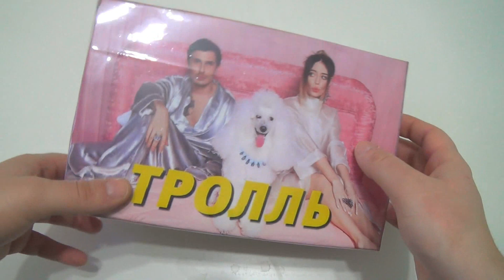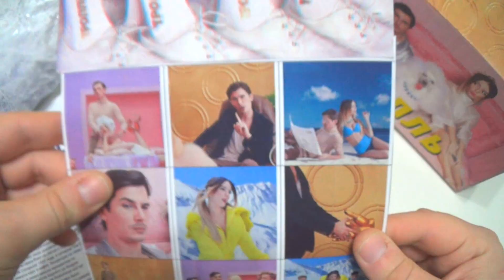НАБОР ТРОЛЛЬ от Время и Стекло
Оригинал Видео Время и Стекло -

PR / СМИ: Марина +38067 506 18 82

Lyrics: Aleksey Potapenko
Director: Tanu Muino
DOP: Nikita Kuzmenko
Producer: Sasha Tykhonenko
Production manager: Anton Chernikov
Art-department: Alyona Gadjilova
Choreography: Ruslan Makhov
Style: Tanu Muino
Style assistant: Lyubov Sukhodolskaya
Hair: Maksim Nikitochkin
Make-up: Kristina Kuzikova
Gaffer: Denis Ruban

Cast: Vadim Dmitriev, Dmitriy Bushinskiy, Vladimir Rakov, Lera Kirichenko, Roman Kharchenko, Tatiana Vibornaya, Yevgeniy Goncharenko, Olly the dog

Реквизитор: Галина Венгловская
Ассистенты художника: Евгения Караваева, Данил Василенко
Бригадиры: Виктор Шпакович, Николай Шпакович
Постановщики: Вадим Бортяный, Николай Смирнов, Максим Сидорчук
Фокус-пулер: Костя Овчаренко
Камера / долли: Илья Варданьян, Максим Щербанос
Кей-грип: Юрий Грузинов
Плейбек: Виталий Федотов, Рома Радченко
Сломанная лапка, ожерелье, диадема
Ты оказался тряпкой, я жалею, что хотела
Быть с тобой, бы-быть с тобой
Никогда нам не быть с тобой
По-любому я с тобою не буду
По-любому я не буду с тобой
Полюбила в полумраке я друга
Полупринц или полукороль

У тебя не все в порядке с языком твоего тела
И никогда нам не
Полупринц или полукороль

В наше время парни стали
Слабенькими на мужчин пароди ями
Всех пока не потеряли
Мы должны все по местам расставить (Погнали)
Уровень каждый день мужчин меньше все
Дуры ведь, не кому поплакаться в плечо
Будет ведь афигенная проблема
Почему им всем везёт?
Он ее на мерсе в кино везёт
Платье с плеча сползёт немножко
И она к нему ползёт как кошка
Хоть раз бы так у нас было б с тобой
Я с удовольствием сыграла б эту роль
Давай с тобой договоримся про пароль
Ты меня не тролль
Ты меня не тролль тоже

Полупринц или полукороль